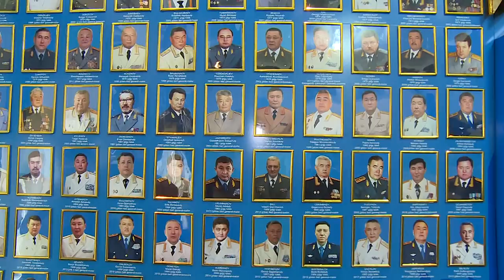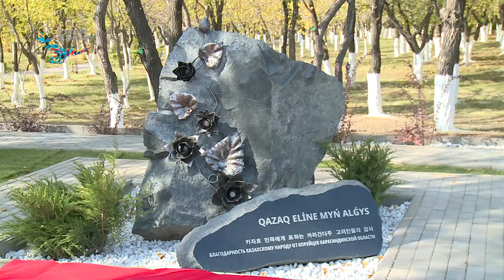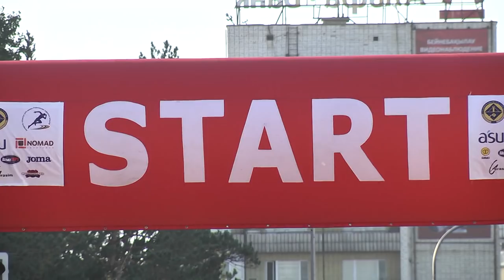23/09/2019 - Новости канала Первый Карагандинский